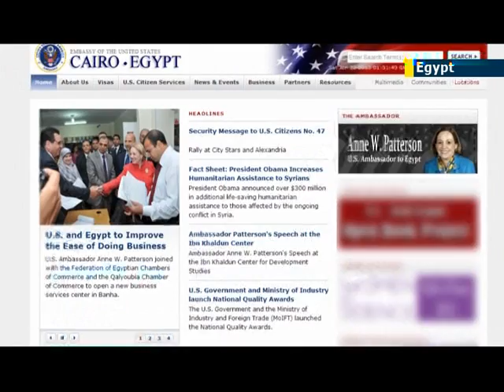US Ambassador to Egypt accused of pro-Muslim Brotherhood bias ahead of opposition protest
Anti-government activists have lashed-out at the US Ambassador to Egypt Anne Patterson for a statement in which she criticized street protests, just as the opposition gears up for mass protests against President Mohammed Morsi. Earlier this week Patterson said she was "deeply skeptical" that protests would be fruitful and defended US relations with Morsi's Muslim Brotherhood as necessary because the group is part of the democratically elected Egyptian government.